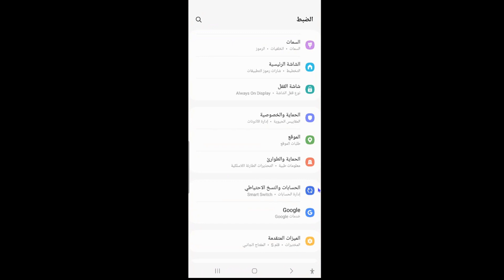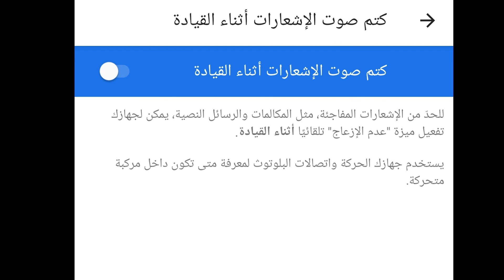كيف بدك توقف أشعارات // أثناء قيادة ألسيارة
Advice نصائح Abdulrahim
 #-Abdulrahim-Advice
#-جولة-في-المانيا
#-فلوق-في-ألمانيا
#-أوروبا_النمسا_ألمانيا_بلجيكا
#-ذيارة-حديقة-حؤوانات
#-سافر

v=s50ffPanMXU&list=PLrIC9viOf87_4sjFSvOsY_Xj_yLr58EYm